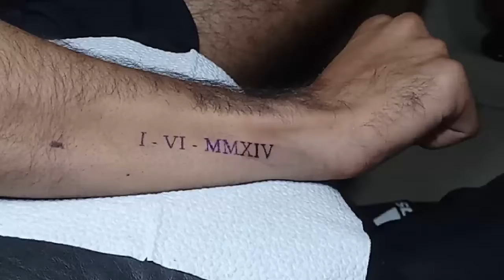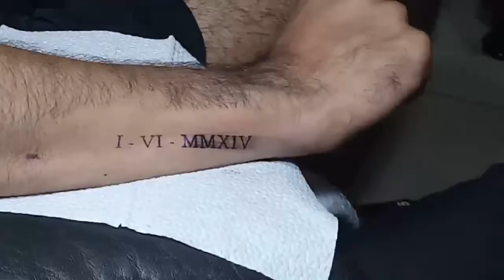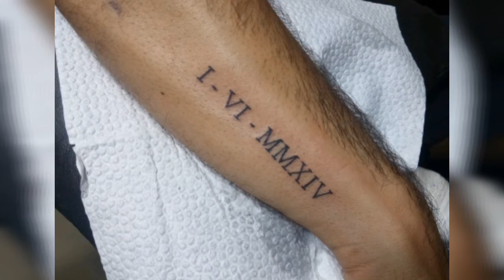Roman Numeral Tattoo